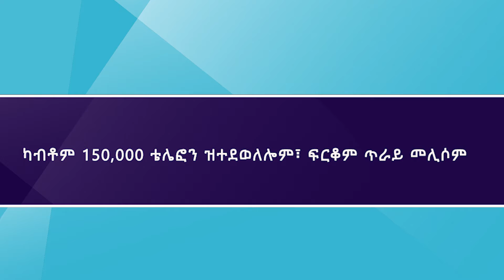ካብቶም 150,000 ቴሌፎን ዝተደወለሎም፣ ፍርቆም ጥራይ መሊሶም Har ringt over 150.000 innreisende – bare halvparten svarer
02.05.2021 ሃገራዊ ምቁጽጻር ማእከል ነቶም ካብ ወጻኢ ሃገር ናብ ኖርወይ ዝመጹ ሰባት፣ ቴሌፎናት ብምድዋል ብትሸዓተ ዝተፈላለየ ቋንቋታት ከዘራርቦም ፈቲኑ። ግን ከባቢ ፍርቂ ሰባት ጥራይ ነቲ ጻውዒት ናይ ቴሊፎን ተቐቢሎሞ። ኤስፐን ሮስትሩፕ ናክስታድ፣ እዚ ካብቲ ዝሓለፈ ግዜ ኣዝዩ ዝተመሓየሸ ውጽኢት ምዃኑ ገሊጹ።
Det nasjonale kontrollsenteret for innreisende kontakter alle som kommer til Norge på ni forskjellige språk. Litt over halvparten svarer når veilederne ringer. – Det fungerer mye bedre enn før, sier Espen Rostrup Nakstad.